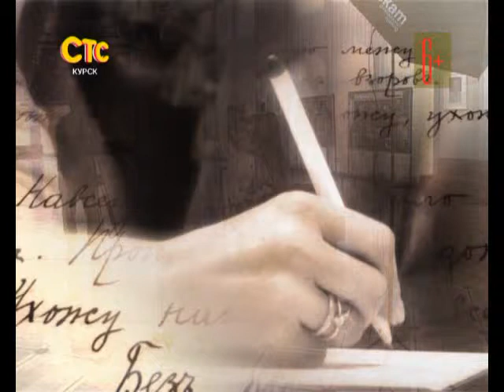СТС-Курск. Личная история Людмилы Зайцевой.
О Японии, о космонавтике и о планах на пенсию рассказала журналистам СТС-Курск Людмила Зайцева, директор Курского филиала Банка Москвы.